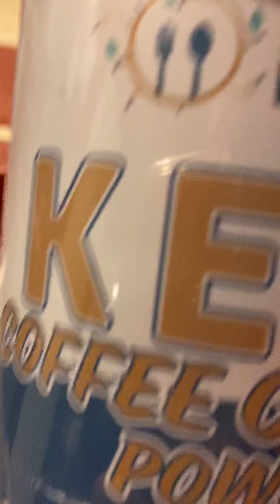Coffee chat - Consider the source when evaluating feedback keto lifestyle, working out, weight, size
Hey guys it’s KetoGenie I woke up to a DM of someone asking me why I have not been doing my coffee chats lately… Just been pretty busy and I have dropped the ball on that so here’s a little coffee chat this morning just talking about feedback and evaluating the source when considering how much to absorb someone else’s opinion of what you’re doing